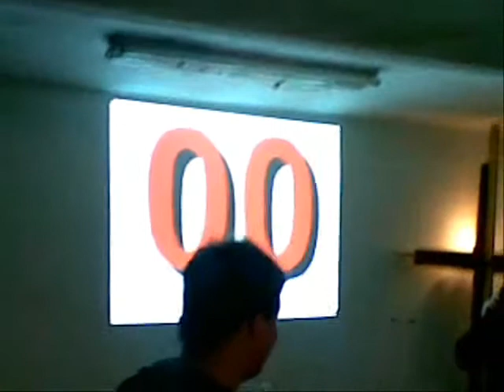Silvester s Monsterovcami v Seredi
Šouka na Silvestra 2007 v Seredi "Los Silvestros della faros" v mexickom štýle s moderátormi Monsterovcami.